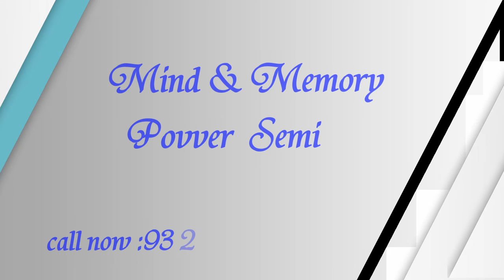Dharmesh pithva's Memory Mind Seminar -Bhavnagar highlight 2004 to 2014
Dharmesh Pithva's Magic of Memory - Workshop & parenting seminar
yashwant rai natya gruh bhavnagar
shiv shakti hall-cresent circle bhavnagar
deepak memorial hall